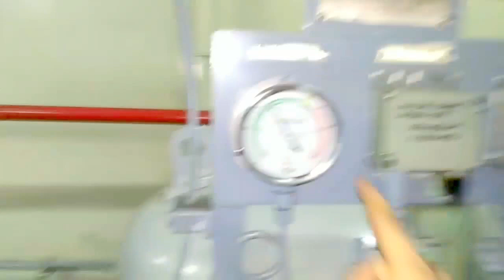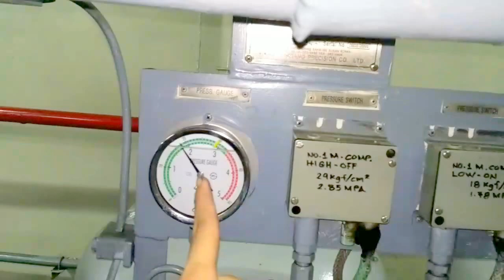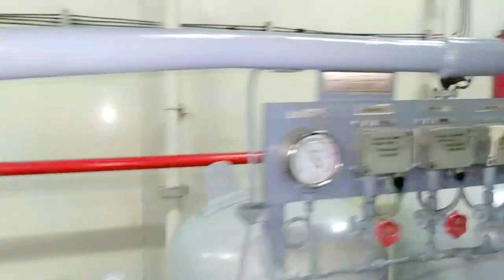Perawatan Main Air Compresor #3